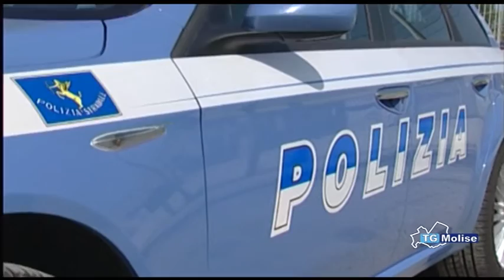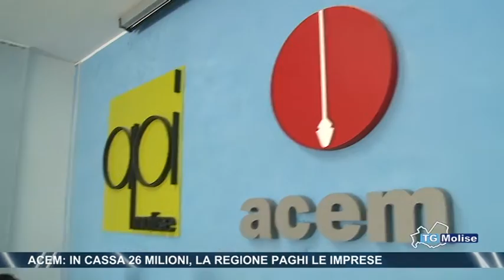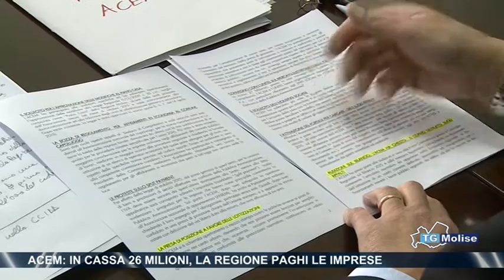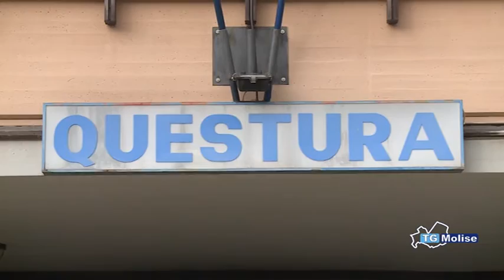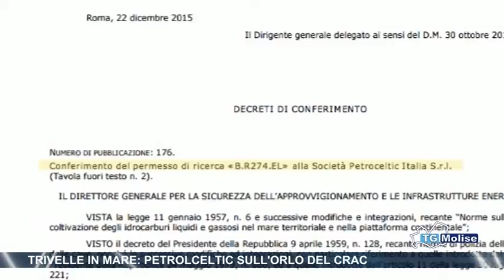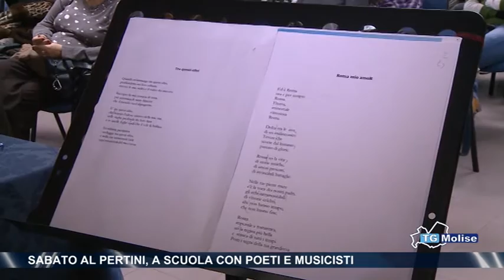Tg Molise - Telemolise - 26/01/16 - edizione 23:00